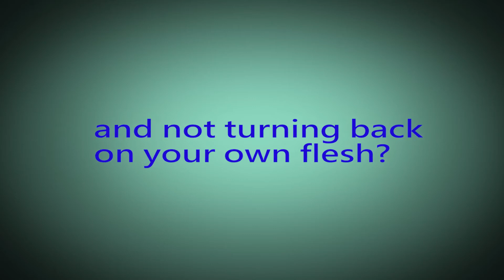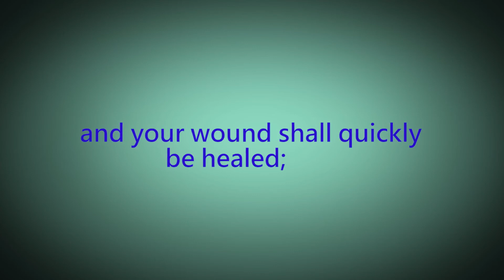Authentic Fasting That Leads to Blessings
The Missionaries of the Poor invites you to the true meaning of Fasting.